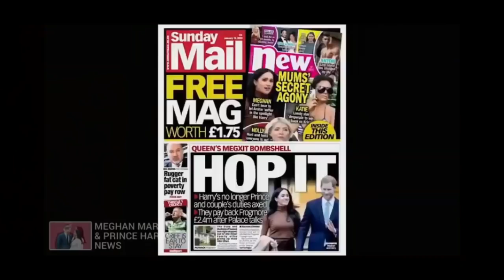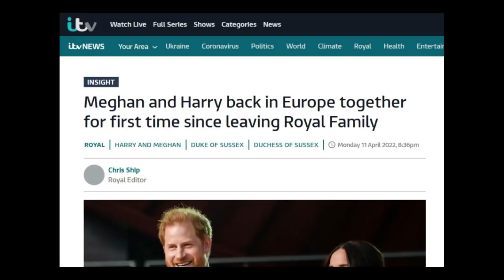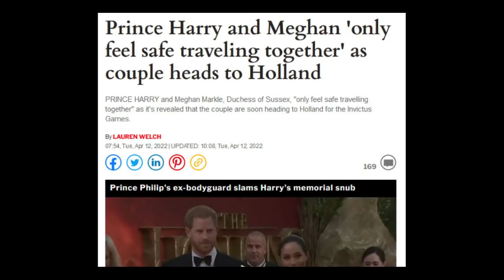VIP Status Invictus Games / Meghan and Harry Latest News